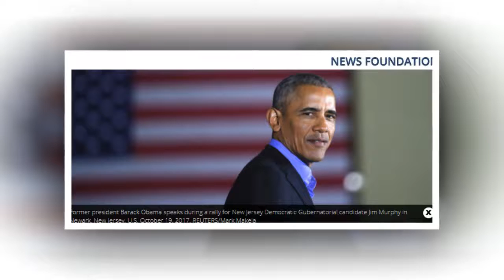Scott Pruitt Must Face Down Obama Era Cuts To EPA’s Investigative Unit